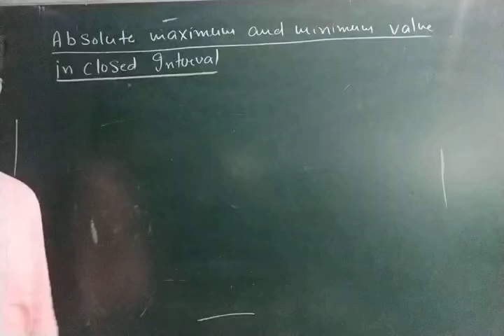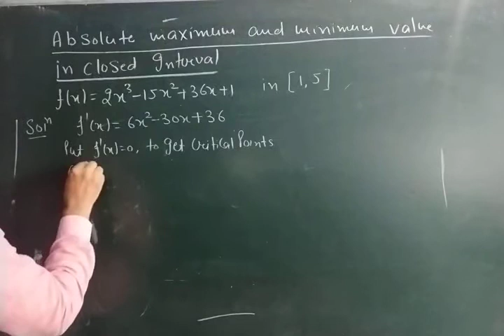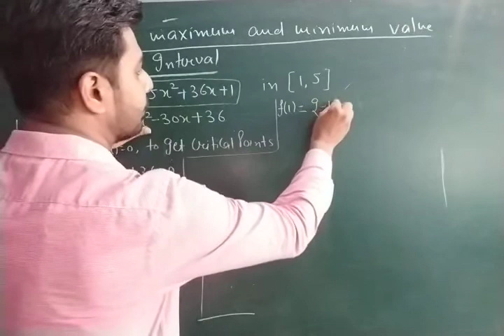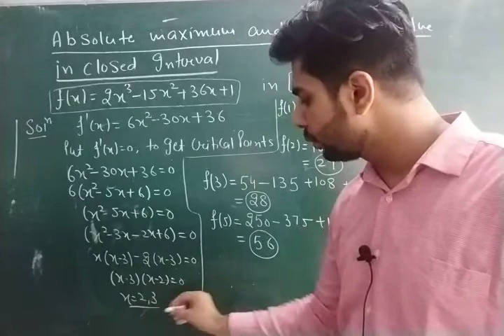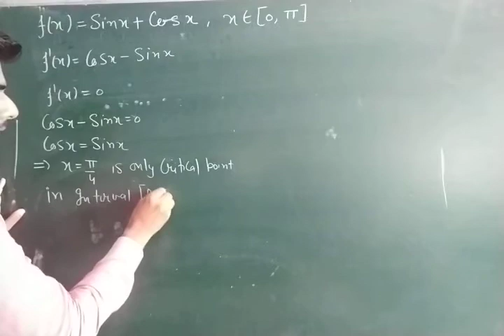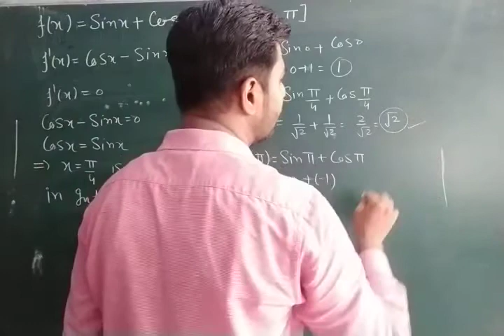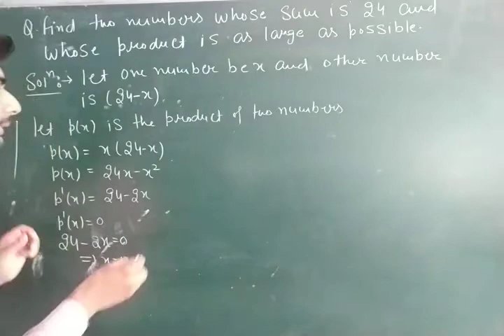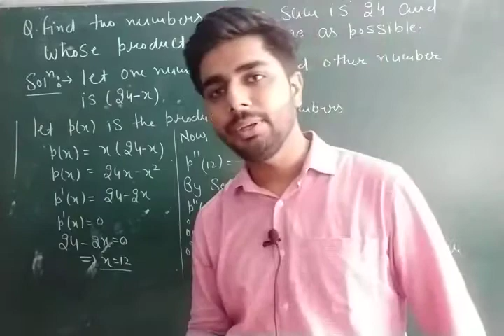Absolute Maximum and Minimum Value of a Function in Closed interval ,, || Maxima and Minima